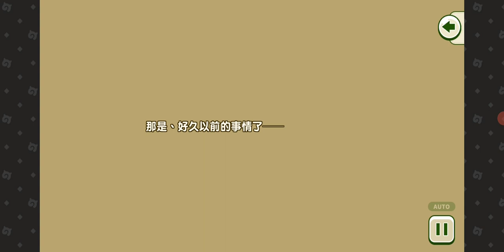動物朋友3繁中版#72 大家一起享受的賞花好時節